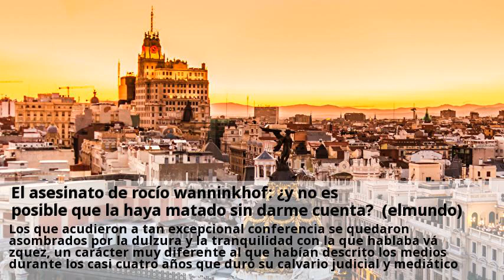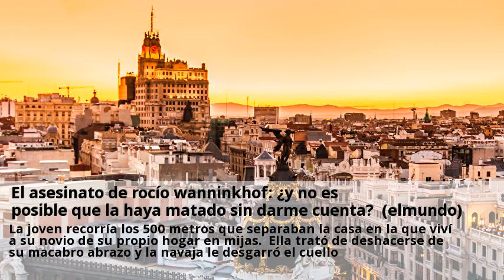El asesinato de rocío wanninkhof: ¿y no es posible que la haya matado sin darme cuenta? (elmundo)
Cuando se le recuerda el caso wanninkhof, apalategui tiene grabada una frase que por mucho que lo intente nunca podrá olvidar. Vázquez le hizo una pregunta tras varios meses de interrogatorios estériles de la guardia civil y multitud de horas de televisión en las que, con el aliento tétrico del periodismo más carroñero, alicia hornos, su ex pareja y la madre de rocío wanninkhof, llegó a acusarla de haber matado a su hija. Por eso, no nos debería sorprender que dolores, inocente, preguntara a su abogado. Pero entendía lo que podía sentir loli, su clienta y también su causa. La angustia era tal que desconfiaba de la compañera de celda que le habían asignado para librarla de la tentación del suicidio. Dolores pensaba que tenía el encargo de espiarla mientras dormía por si confesaba en sueños. Esto lo contaba la propia dolores en 2013 durante una conferencia en el observatorio de la presunción de inocencia y los juicios paralelos, convocado por la fundación fernando pombo, la fundación wolters kluwer y la universidad carlos iii. Los que acudieron a tan excepcional conferencia se quedaron asombrados por la dulzura y la tranquilidad con la que hablaba vázquez, un carácter muy diferente al que habían descrito los medios durante los casi cuatro años que duró su calvario judicial y mediático. En realidad, los tres adjetivos provenían de un dudoso estudio realizado por una psicóloga de la guardia civil que testificó en el juicio. Pero dolores no tuvo nada que ver con lo que tony king (en realidad tony bromwich, bautizado en reino unido como el estrangulador de holloway y con un amplio historial como depredador sexual) hizo el 9 de octubre de 1999 cuando se topó con rocío wanninkhof, de 19 años. La joven recorría los 500 metros que separaban la casa en la que vivía su novio de su propio hogar en mijas. Ella trató de deshacerse de su macabro abrazo y la navaja le desgarró el cuello. King comprendió enseguida que había llegado demasiado lejos y comenzó a apuñalar a rocío. La autopsia reveló que sólo una de ellas había sido de frente.